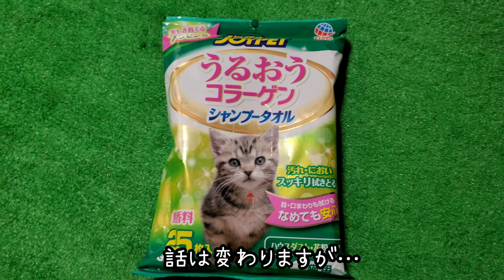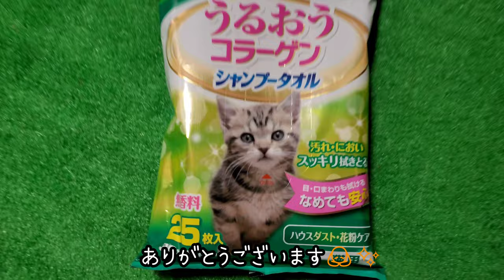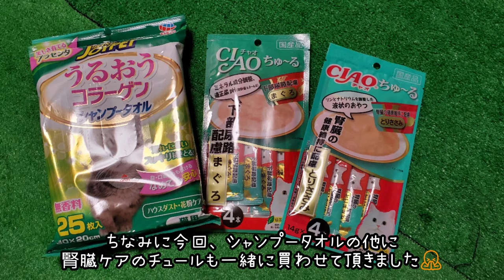【障害猫の日々便り】#66 梅雨のとある一日＆シャンプータオルを試してみた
雨の日のひなコタの様子です🐈✨

ちなみに今回、皆様に頂いた収益で
シャンプータオルと腎臓ケアチュールを
買わせて頂きました🙇✨‼

いつも応援、本当にありがとうございます🙏✨‼